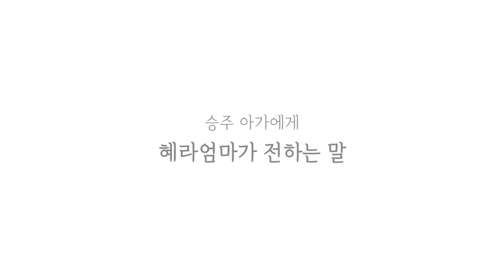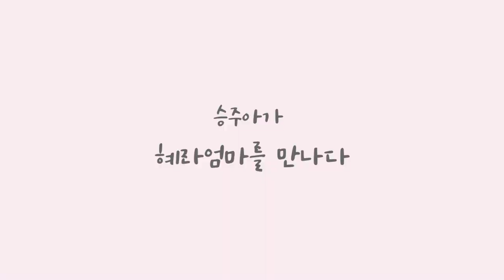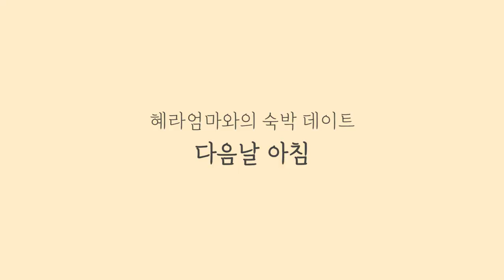❤️예쁜아가와 숙박 데이트❤️